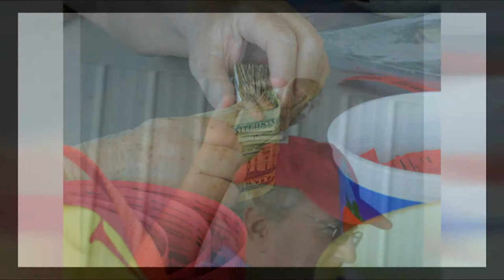South Carolina Breakfast Club - White Plains - May 19, 2019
The South Carolina Breakfast Club was in action at White Plains Plantation in Gilbert on May 19, 2019.

Perfect weather brought 30 airplanes to White Plains for a grand breakfast served by Columbia's EAA 242.

In addition to our regular meeting (led by Scott Crosby), Gary Trammell auctioned off a number of items to benefit Chapter 242. Well done, Gary and well done to 242 and the folks at White Plains who never let us down!